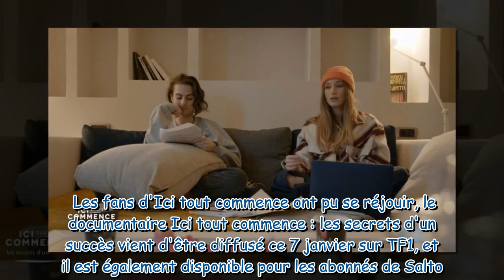Ici tout commence : les images de la première rencontre de Nicolas Anselmo (Eliott) et Catherine Dav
Ici tout commence : les images de la première rencontre de Nicolas Anselmo (Eliott) et Catherine Davydzenka (Hortense) dévoilées